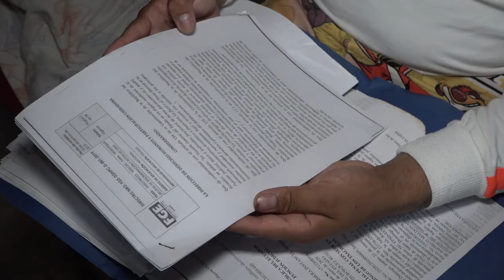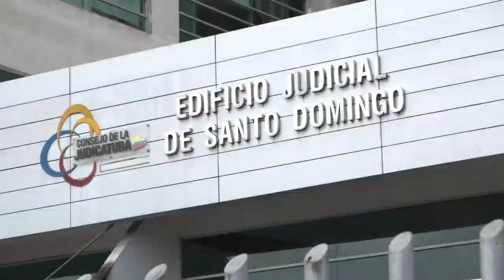Seguimiento de caso de pareja gay vulnerada | Noticias | Zaracay TV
La vulneración de los derechos de una pareja homosexual motivó a que los afectados inicien un proceso legal en contra de una mujer de la tercera edad, que presuntamente los acosaba, amedrentaba y agredía psicológicamente. La acusada fue sentenciada a 1 año de prisión. La contraparte planteó que se desestime el fallo de la jueza, pero los afectados se mantienen firmes.